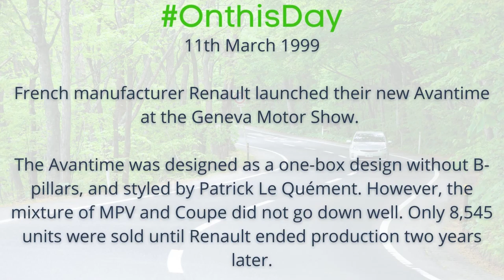On this day 10th March 1999 - Renault launch the Avantime MPV at the Geneva Motor Show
French manufacturer Renault launched their new Avantime at the Geneva Motor Show.

The Avantime was designed as a one-box design without B-pillars, and styled by Patrick Le Quément. However, the mixture of MPV and Coupe did not go down well. Only 8,545 units were sold until Renault ended production two years later.